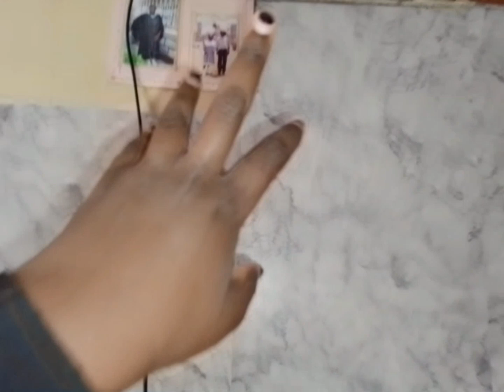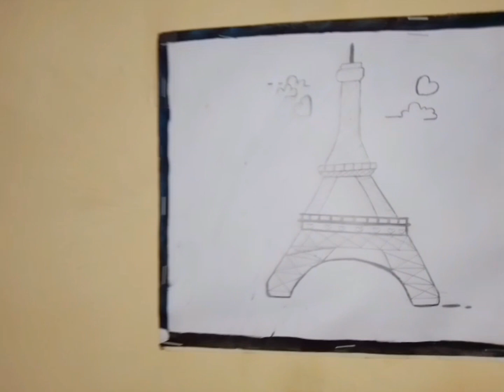FINALLY!!😭MY 2023 BEDSITTER HOUSE TOUR🏠(Before Moving Out)roadto1k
Thank you for clicking in my video, kindly leave a subscription 🤍bedsitterapartment